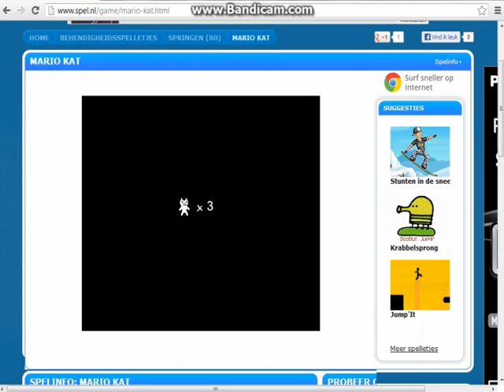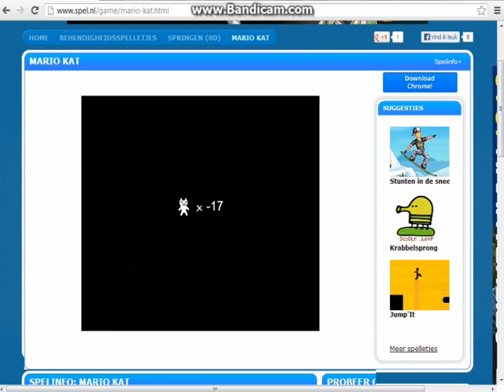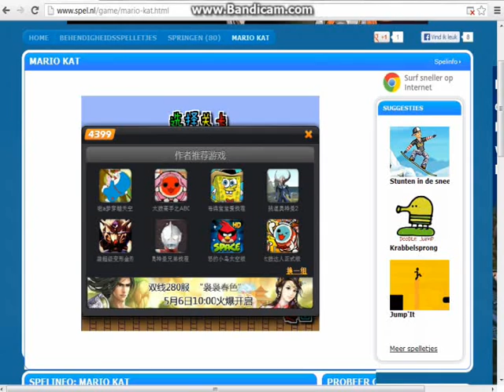Versus CatMario bastiaan tegen midas 1ste duh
eerste geworden